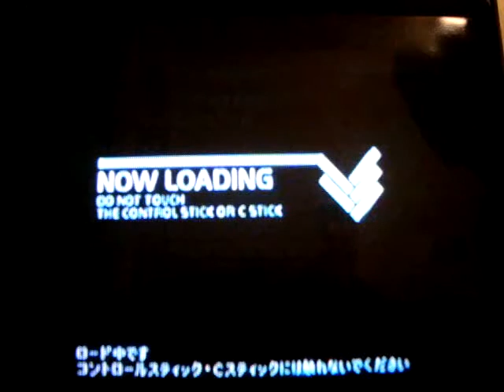Rev Rapter Líder de la banda Backcraft en Zoids Neo, Team Raptor´s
Este es el lider de los Rev Rapter´s que atacaron a Alex y Carlos durante su combate y es el que derroto a Naomi tambien. Datos del Zoid:
Rev Rapter WPB
Hp 1800
Sp     71
Df   130
Mv    68
Option
OPTIC CAMOUFLAGE
Armas
COUNTER SIZE
Pwr 150
W-PILE BUNKER
Pwr 224
MOSA MSL
Pwr 120